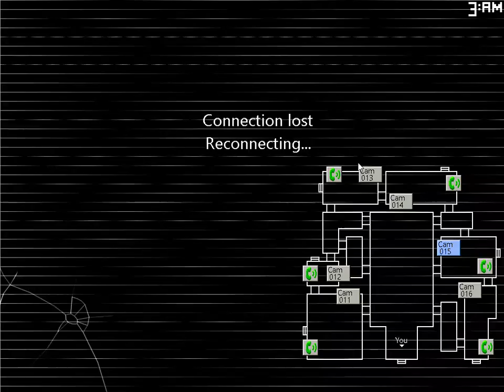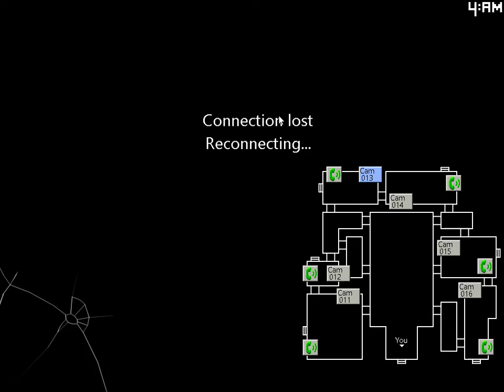Monkey in the vent! || Five Nights at Candy's 2 Night 2